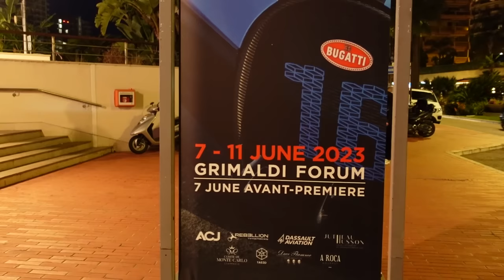MONACO NIGHTLIFE CARSPOTTING 2023 vs. 2022